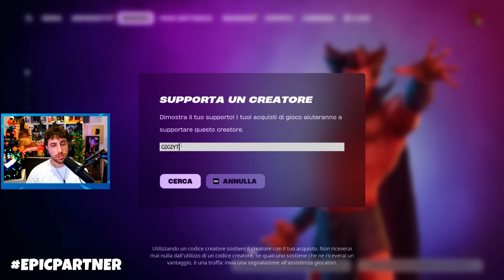Gioco con SOLO le NUOVE Armi di HALLOWEEN e VINCO! *Battaglia Reale + Reload* Fortnite ITA!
🔥 Eccoci tornati su Fortnite per giocare con solo le nuove armi di halloween sia in battaglia reale che su Reload!

🎁▶️ SUPPORTAMI SU AMAZON CON I TUOI ACQUISITI:
(Commissioni guadagnate)